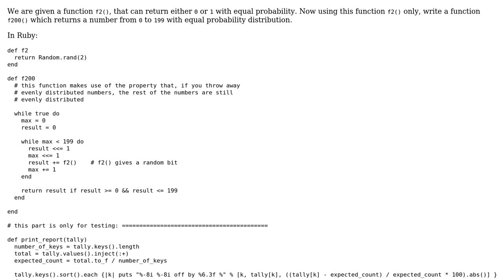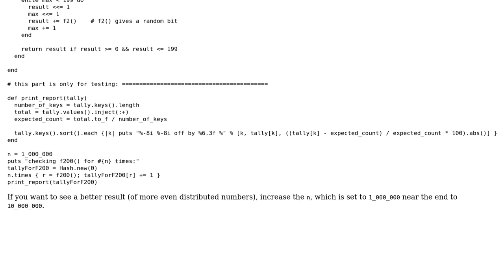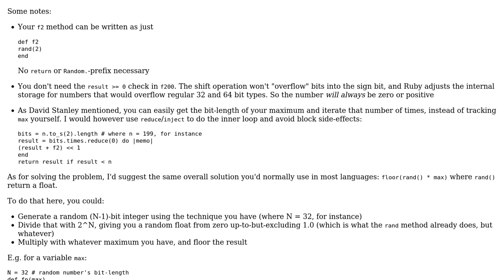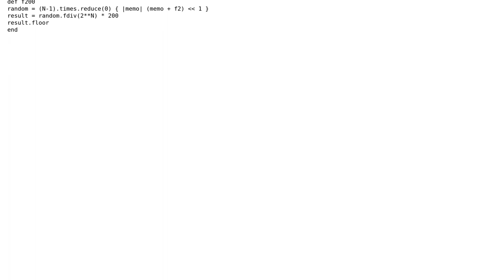Given a function that returns a random number 0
Code Review: Given a function that returns a random number 0 or 1, write a function that returns a number between 0 and 199

With thanks & praise to God, and with thanks to the many people who have made this project possible! | Content (except music & images) licensed under CC BY-SA | Music | Images & others | With thanks to user nonopolarity user mdfst13 user Flambino user David Stanley and the Stack Exchange Network Trademarks are property of their respective owners. You are responsible for your own actions.